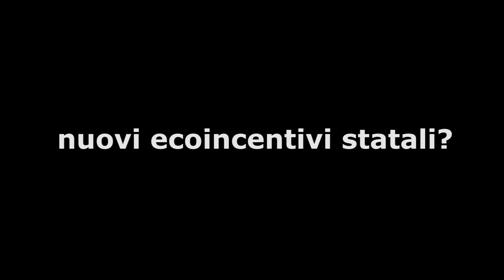Dr spot Nuovi ecoincentivi statali